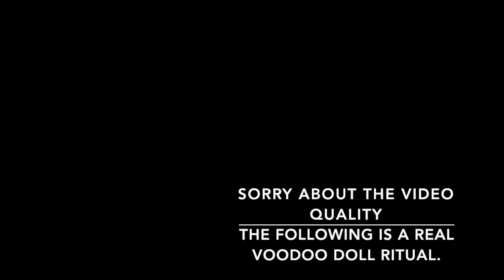OMG! Real Voodoo Doll Ritual!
Hey Spooks!

I know I've been busy on my trip to New Orleans, but I just wanted to drop this short video of a real voodoo doll ritual! Sorry for the poor quality, it was filmed on my mom's phone because I obviously couldn't film at this time and I forgot to tell her to turn her phone the other way.   Previous to this video, I had created my very own voodoo doll.  This video is the ritual and blessing of the doll.